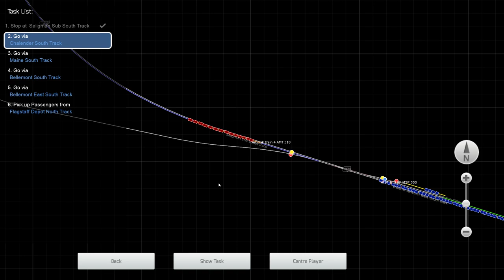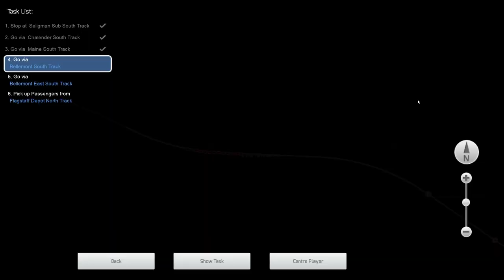Train Simulator 2021: Southwest Chief Train 4 - Arizona Divide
Back on the stunning Arizona Divide with views-a-plenty, hop in Amtrak's "Pepsi Can" Dash 8 with the Southwest Chief rolling eastbound to Chicago, from Williams Jct. to Flagstaff Arizona.
Also featuring Mike Kam's mod for said engines